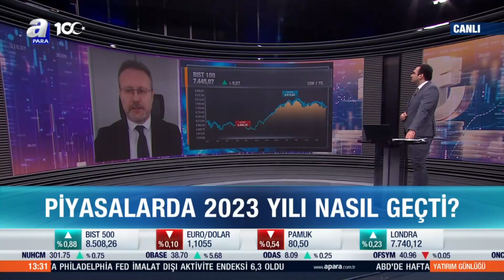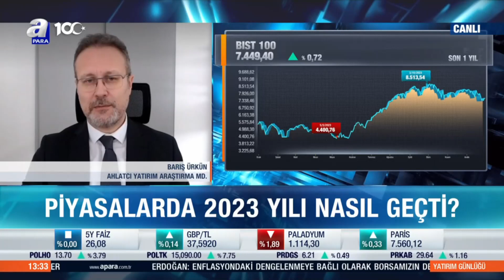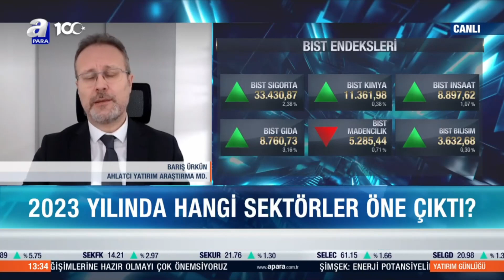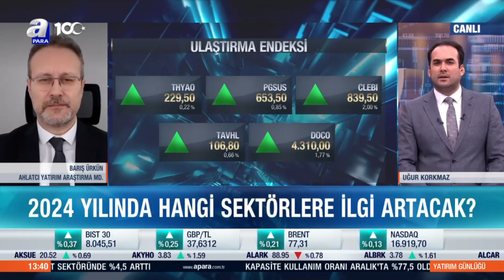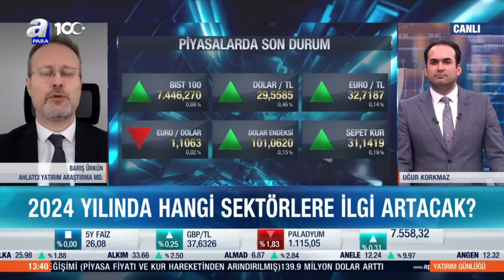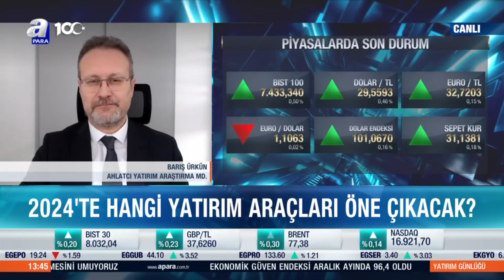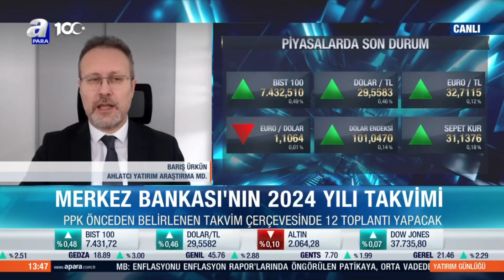Yatırımcılar 2024'de Hangi Yatırım Araçlarını Tercih Edecek? - A Para - Barış Ürkün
Ahlatcı Yatırım Araştırma Müdürümüz Barış Ürkün,2024 yılında yatırımcıların tercih edebileceği yatırım araçlarını değerlendirdi.